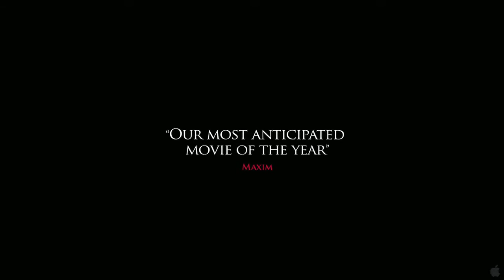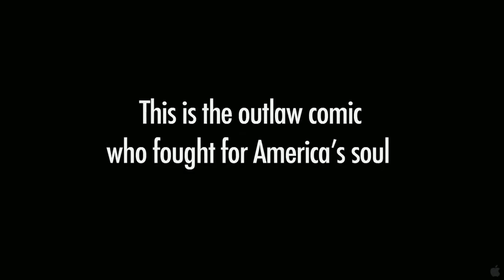American: The Bill Hicks Story (2010)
"Since his tragic death from cancer at age 32, comedian Bill Hicks's legend and stature have only grown, and this unique documentary tells his story, blending live footage, interviews and animation to fill in the details of a life cut short. A comic's comic and unflagging critic of hypocrisy and cultural emptiness, Hicks was one of a kind, a Lenny Bruce for the late 20th century, and few are more deserving of this in-depth biographic treatment."